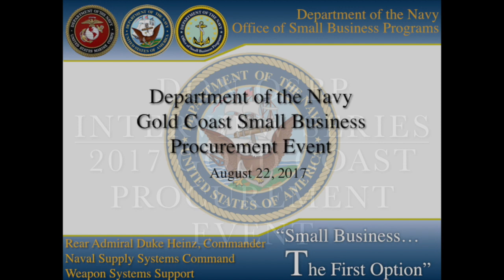Rear Admiral Duke Heinz 2017 Gold Coast Interview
Rear Admiral Duke Heinz, Commander, Naval Supply Systems Command (NAVSUP) Weapon Systems Support (WSS), discusses the importance of industry outreach and small business opportunities at NAVSUP WSS.